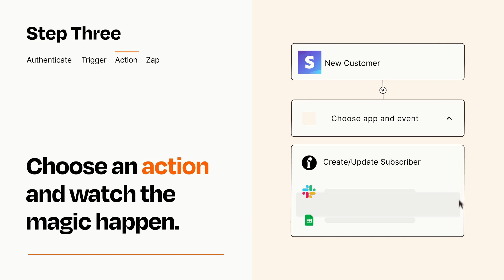How to connect Stripe to Flodesk - Easy Integration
So you want to connect Stripe to Flodesk? You can do it with Zapier!